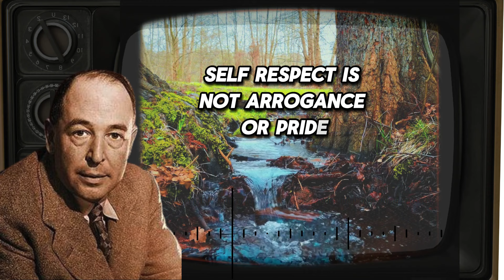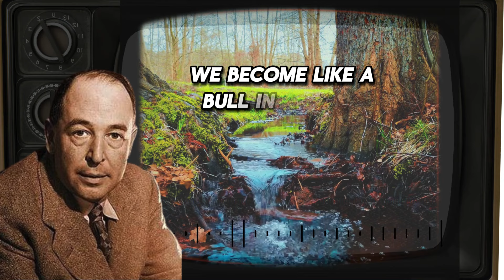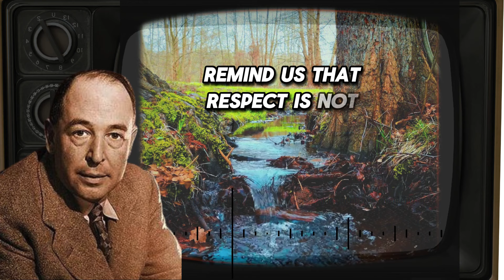4 AWFUL Habits That Make People Disrespect You | C.S. Lewis 2024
4 AWFUL Habits That Make People Disrespect You | C.S. Lewis 2024
Discover "4 AWFUL Habits That Make People Disrespect You | C.S. Lewis 2024" and how they silently erode respect. Drawing from the profound teachings of C.S. Lewis, this video explores the critical role of integrity, self-respect, empathy, and self-awareness in earning respect from others. Learn how biblical wisdom and Lewis' insights can help you transform these habits into virtues that inspire admiration. "4 AWFUL Habits That Make People Disrespect You | C.S. Lewis 2024" reveals why respect is never given freely but is a reward for living a life of principle and truth.